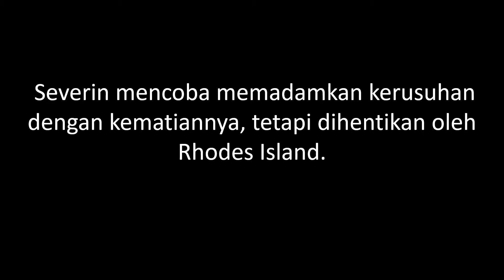TWILIGHT OF WOLUMONDE TW 8 AFTER, Story Arknights Bahasa Indonesia